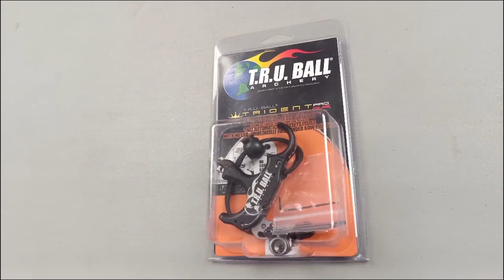RELEASE TANPA PENGUNCI? EMANG ADA?!! || TRUBALL RELEASE